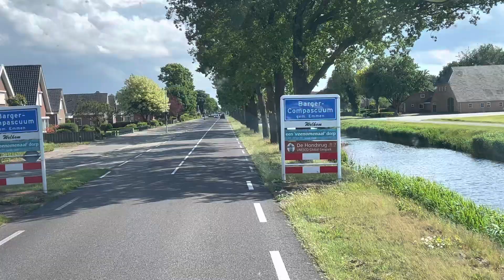Barger-Compascuum Netherlands Road-trip